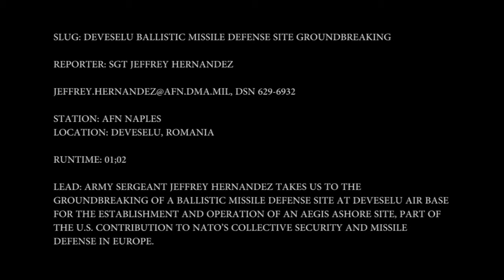131028 NAP Deveselu Ballistic Missile Defense Site Groundbreaking